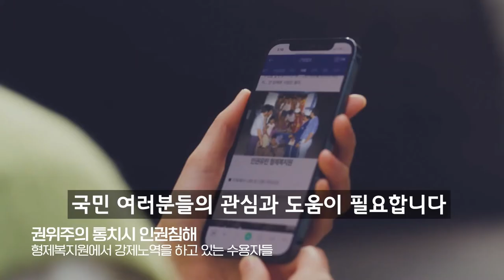진실화해위원회 과거사 진실규명 신청 안내 홍보영상